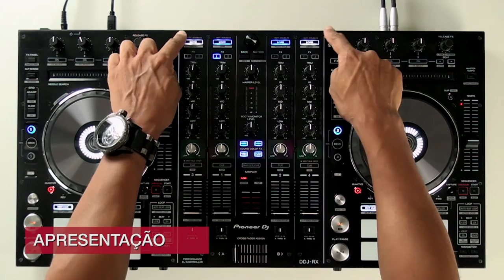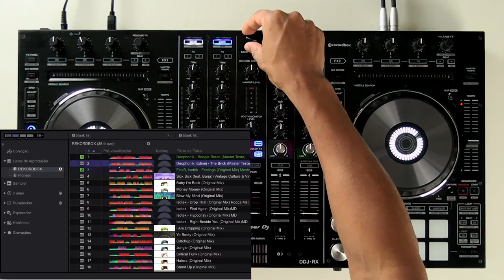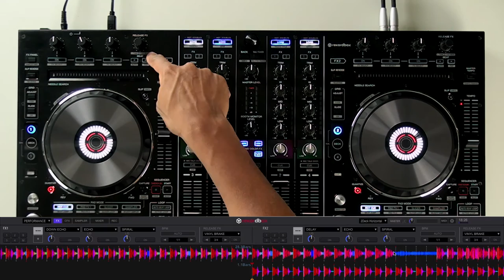DDJ-RX - Apresentação - Pioneer DJ (Vídeo 2 de 10)